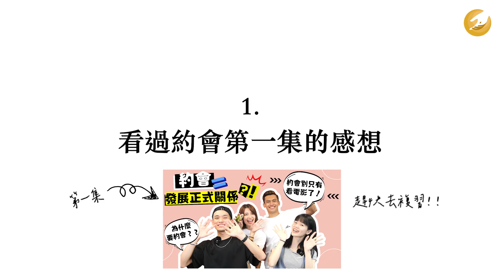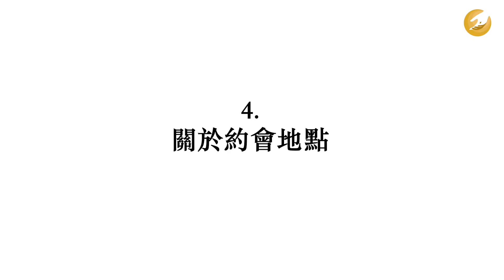約會這件事 Ep.2｜約會地點這樣選！｜穿搭小撇步｜對方踩到你的雷點該怎麼辦！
約會是門大學問🧐，每個人對約會的定義也不同！
上一集我們講到了東西方對約會定義的不同，在這一集我們要來談談一些約會時可以注意⚠️的事，還有怎麼樣讓約會進行地更順利！😎✨